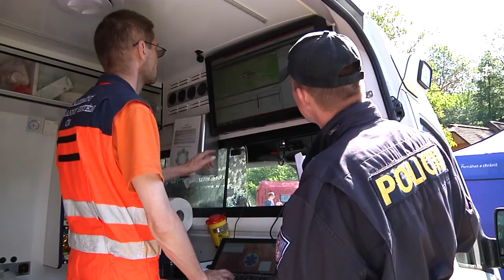TV KRALUPY Test odolnosti